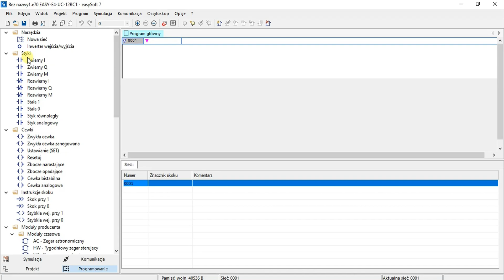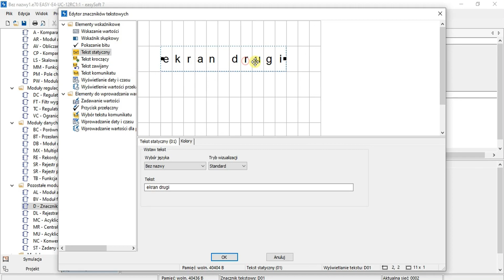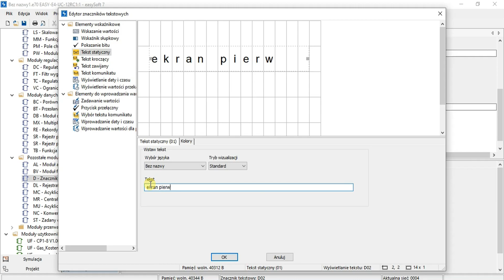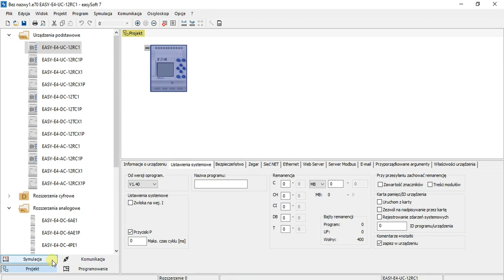Jak ŁATWO przełączać EKRANY hmi w easyE4 PLC eaton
Cześć,
W tym materiale video pokazuję Tobie jak łatwo przełączać się pomiędzy ekranami hmi wyświetlacza sterownika plc easyE4. Zobacz jak napisać prosty program w języku ladder.